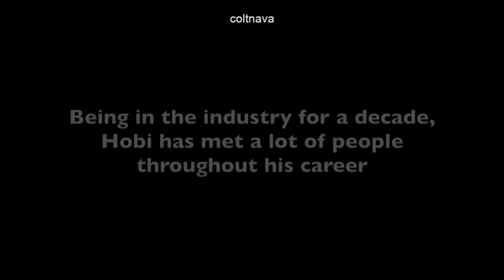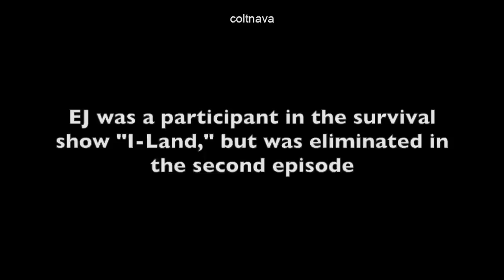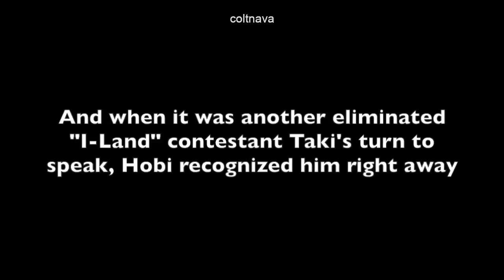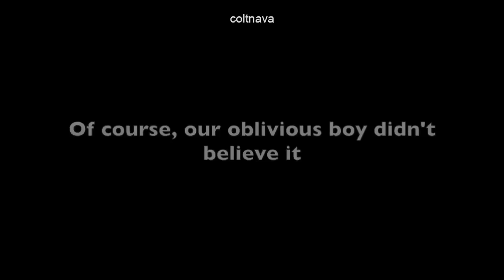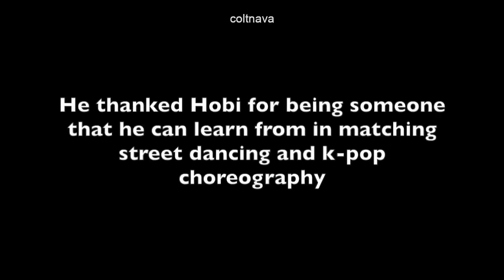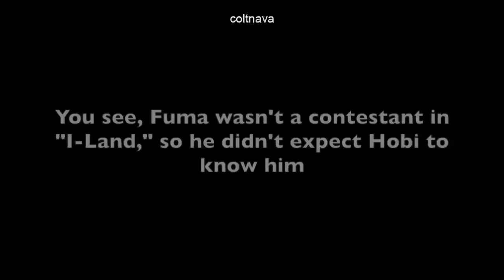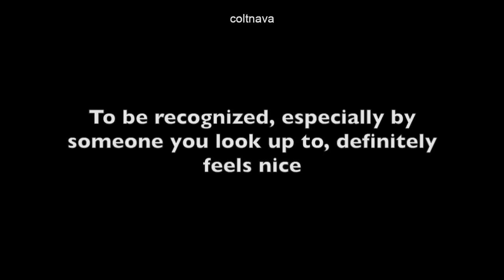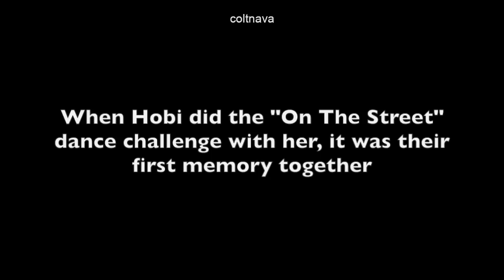j-hope Dance Mentor : Hobi Shocks &TEAM And Eunchae With Impressive Memory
Dance mentor j-hope can be intimidating, but we all know he only wants the best for everyone. In fact, Hobi would go far and beyond to make someone feel seen and recognized.

Being in the industry for a decade, Dance mentor j-hope has met a lot of people throughout his career. But Hobi possesses a very special skill of recognizing most of them, including the tiniest detail of how he met them. His moment with &TEAM and LE SSERAFIM's Eunchae were so wholesome!

Dance mentor j-hope is such an icon in the industry.

Xoxo,
Colt

P.S.